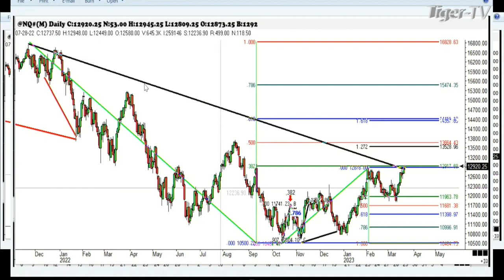March 22nd, 2P ET Market Update on TFNN - 2023